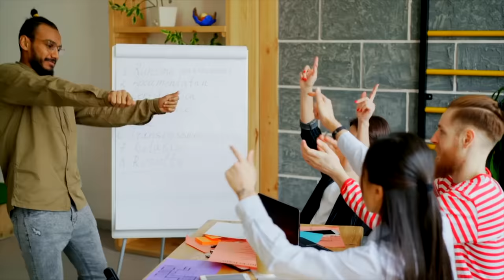Michel Pascal - YOGANANDANCE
Song from YOGANANDANCE.
A 360 Immersive Musical to Celebrate Yogananda. Written, composed, directed, and sung by Michel Pascal.

A Spiritual Musical, that invites the audience to meditate, to sing, to dance, and to celebrate.
Narration by Yogini Jaima.
Music director Myron McKinley.
Alx Uttermann, master of ceremony.
360 Immersive blessing by Michael Beckwith and Sujon Datta, great grand nephew of Yogananda.
Meditation leaded by Yogi Cameron, and special spiritual guests.

Every Sunday from January 15, 2023, at Art Beyond Survival Gallery Los Angeles ( Arts District).

Every Sunday, the director Michel Pascal will create a new performance inviting very unique guests such as: exceptional musicians, pure spiritual leaders, inspiring guest speakers.

Parking: Onsite parking available (paid meter parking: 2 hours, $16), or limited street parking (free)

5:00 PM immerse yourself in a contemplative moment surrounded by the lineage Gurus of Paramhansa Yogananda, Babaji, Lahiri Mahasaya, Sri Yukteswar

5:30 PM Enjoy a soothing, herbal, sacred tea with small bites to prepare yourself for the immersive musical

6:00 PM Immersive live spiritual musical. “This is going to be an experience unlike anything anybody has seen or felt before,” says the director, Michel Pascal, who conceived and wrote the music for the show. “There are many books and documentaries about Yogananda, but our show is something quite special and unique. Yoganandance is a musical celebration of the spirit of Yogananda to engage people to get back to love.” Pascal adds. ‘’With the immersive version of the musical, multi-projections, 5.1 Surround Sound, the goal is to immerse each spectator in the soul of Yogananda, to feel His presence.’’

YOGANANDANCE the song is Composed, performed, arranged, produced, sung by Michel Pascal.
Recorded, mixed, co produced by Esteban Calderon.

Filmed by Michel Pascal, Louie Goey, Chris Willmore, Duke (Drone)
Edited, directed by Michel Pascal

Additional footage Videvo

Special thanks to Karen Olson on viola

Photo: Shari Hoffman